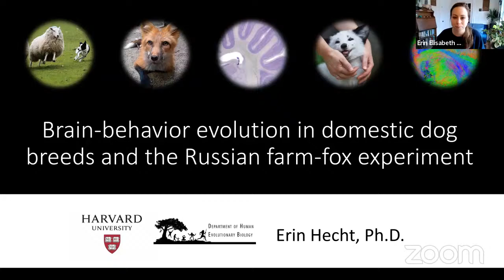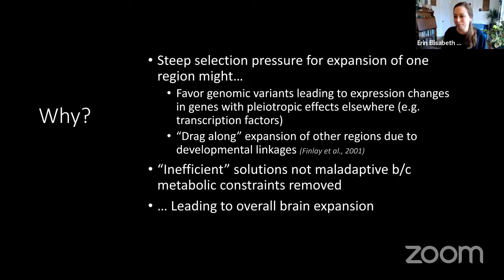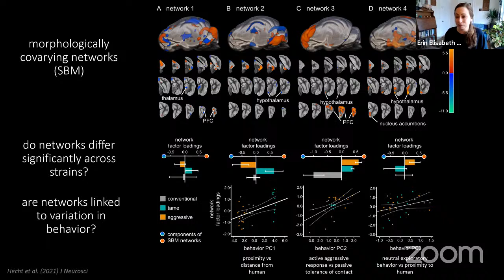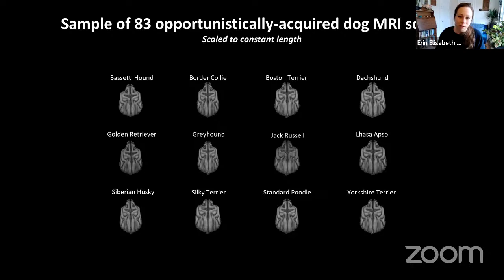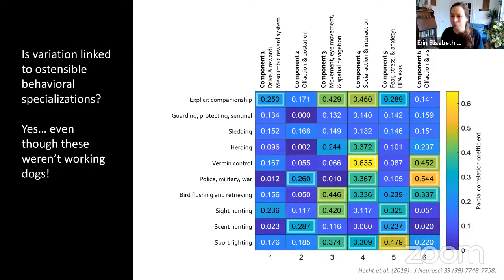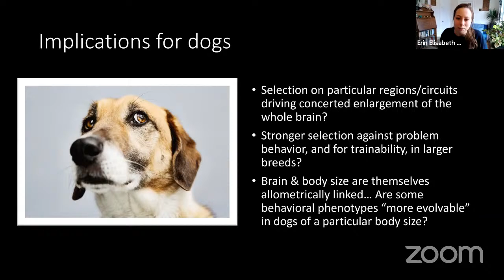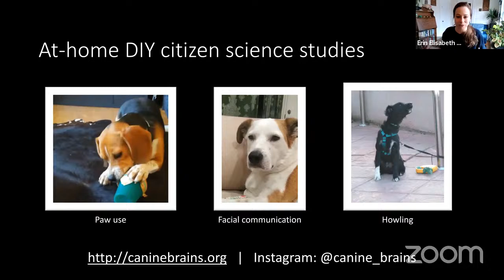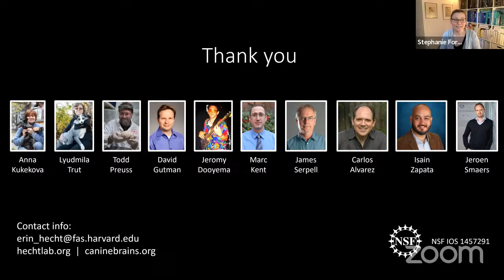Friday, 28th Jan CNStalk: Brain-behavior evolution in domesticated dogs and foxes - Erin Hecht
CNStalks happen regularly, every last Thursday each month.

Erin's lab’s research asks how brains change in response to selection pressure on behavior, and how brains acquire heritable adaptations for complex, learned behaviors.  Comparisons between modern humans and our living primate relatives provide a way to address this question in the context of our own evolutionary history.  In addition, we can learn about general mechanisms of brain-behavior evolution by studying “unnatural selection” in intentionally-bred animals.  Current areas of focus include neural and behavioral variation in domestic dog breeds and domesticated foxes, neural plasticity in humans during the acquisition of skills for which we have innate predispositions, and the relationship between individual variation in initial brain anatomy and predisposition to acquire new learned skills.  The lab’s methods include structural and functional neuroimaging in living humans and dogs, and fixed brains of various species; histology; and behavior measurements.

CHAPTERS
0:00 - Intro
0:01:29 - Talk Part I: domesticated foxes (tameness)
0:19:45 - Interim discussion
0:26:45 - Talk Part II: structural anatomy in dogs (breed-specific skills)
 0:41:00 - Talk Part III: general temperament
 0:54:20 - Take part as a vet or sign up your dog for at-home studies
0:55:50 - General discussion